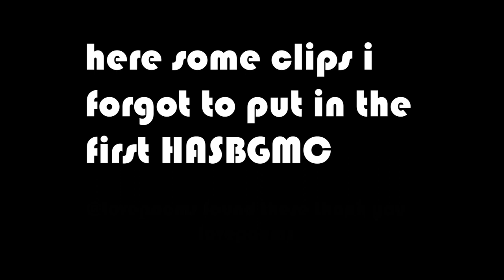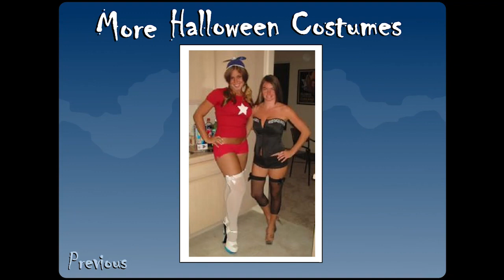more homestar and strong bad gay moments compilation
IGNORE HOW I THOUGHT THERE WAS A "C" IN THE ACRONYM.
SBCG4AP: Episode 2 (Strong Badia the Free) - 0:00
SBCG4AP: Episode 1 (Homestar Ruiner, dont question the order shut uppp) - 0:28
SBCG4AP: Episode 4 (Dangeresque 3: The Criminal Projective) - 1:05
SBCG4AP: Episode 5 (8-Bit is enough) - 1:56
Decemberween in July commentary (thanks to quality ghost for finding this) - 3:58
More Fan Costumes - 4:29
Social Media Crap 3 - 5:02
The Best Decemberween Ever - 5:33
Homestar Runner Original Soundtrack - 5:54